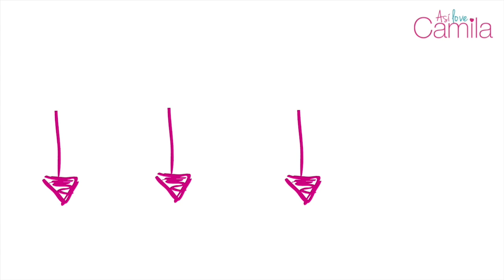Ondas sueltas para el cabello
Todos los jueves un nuevo video.
Dale click en Me Gusta,